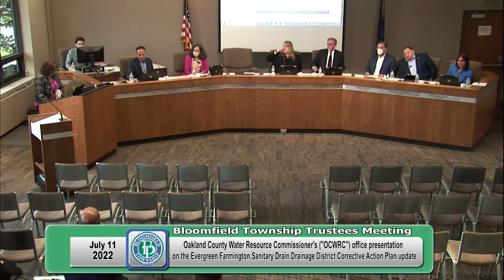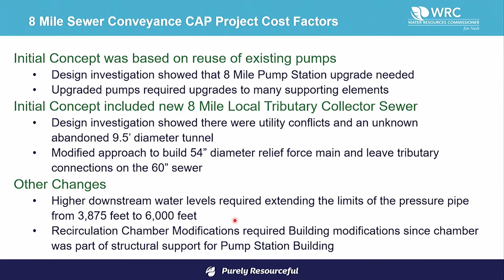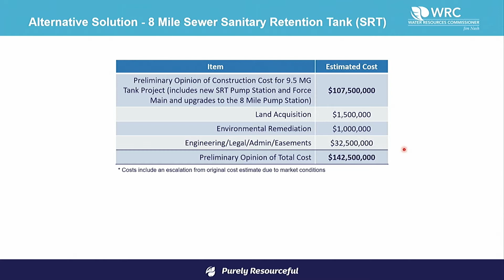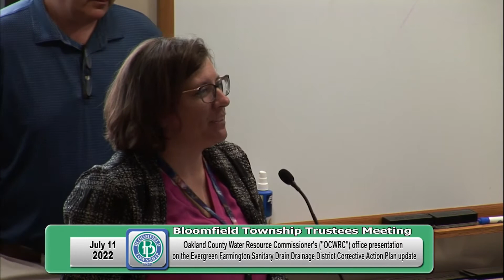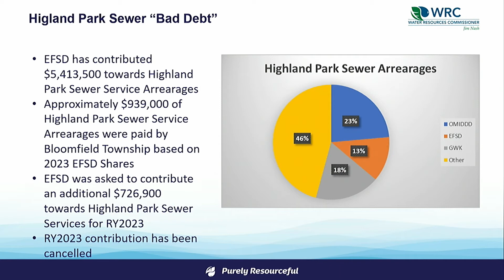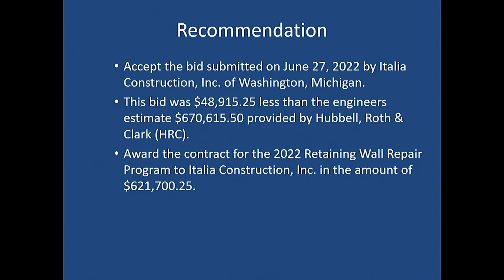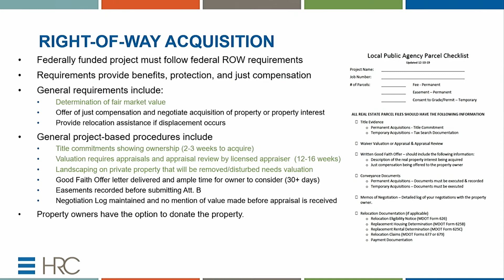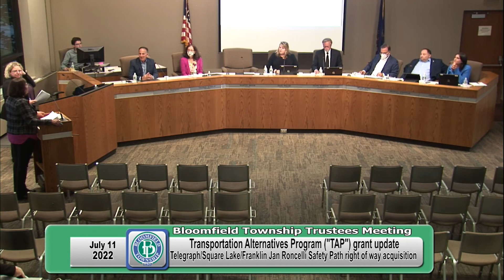Board of Trustees Meeting 'July 11, 2022'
July 11, 2022 - Bloomfield Township, Michigan